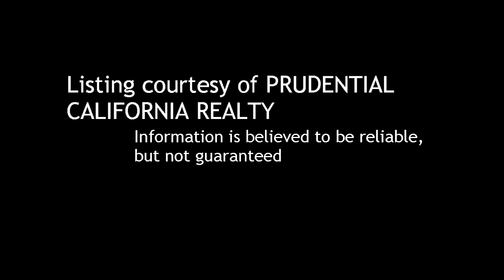3 BR / 4 BA Single Family Home in Bonsall offered at $825,000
3 Bedroom / 4 Bathroom Single Family Home in Bonsall, 92003 offered at $825,000

Bedrooms: 3

Bathrooms:  full

Description:
Elegant custom built 3/4 bedroom 4 bath with panoramic views located in the  desirable gated community of Lake Vista Estates. Gorgeous kitchen with walk-in pantry, stainless steel range and refrigerator. Butler's pantry with wet bar. Travertine floors, gigantic walk-in closets. Master suite with  custom archway and ceiling fans. 4 fireplaces! Must See! Ask us about Nationstar Financing-competitive rates, quick closings and up to 2% in closing costs assistance for qualified buyers.

Courtesy of PRUDENTIAL CALIFORNIA REALTY. Information is believed to be reliable, but not guaranteed.